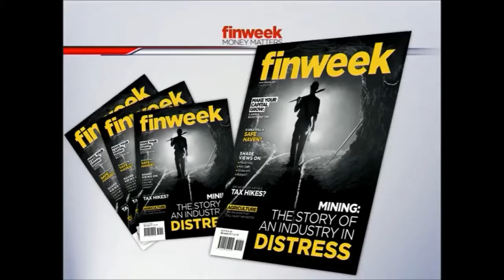Finweek: Money Matters- Digging deeper into SA's mining sector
In this episode of Finweek Money Matters we discuss:
Debate: Economist and industry analyst at FNB, Jason Muscat shares on the outlook for South Africa's mining sector and the other issues impacting it.
Finweek: Money Matters is a weekly programme aired every Friday 13:00 CAT on CNBC Africa (DSTV Channel 410). The programme focusses on trends, investment analysis and economic debates.